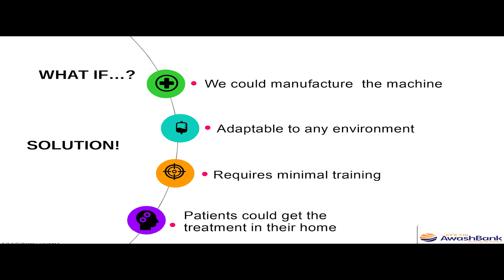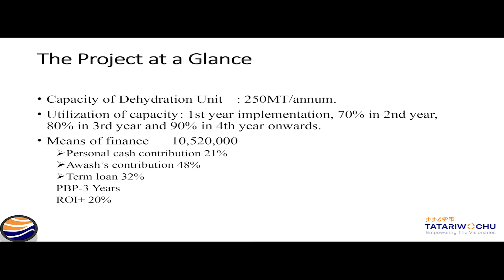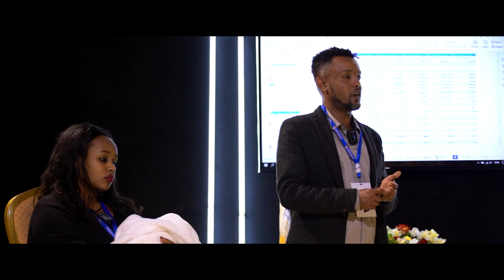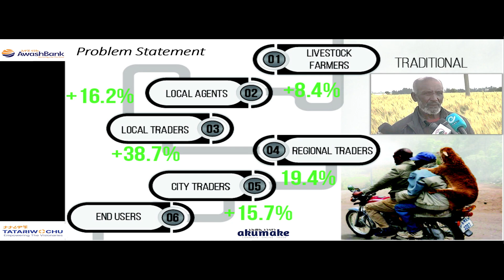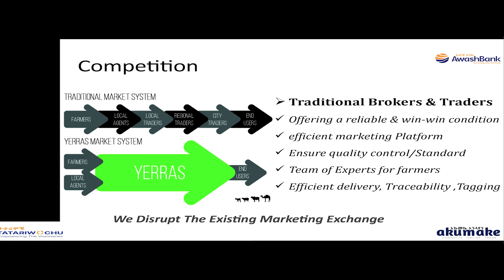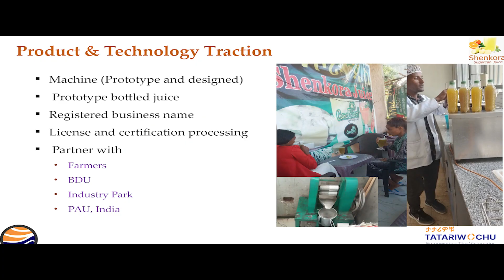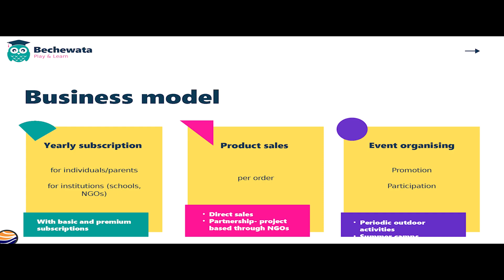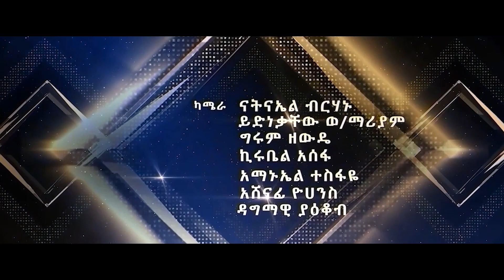የምዕራፍ 8 ታታሪዎቹ የሥራ ፈጠራ ውድድር